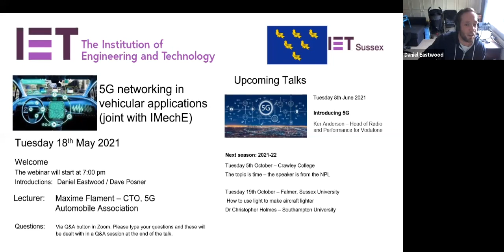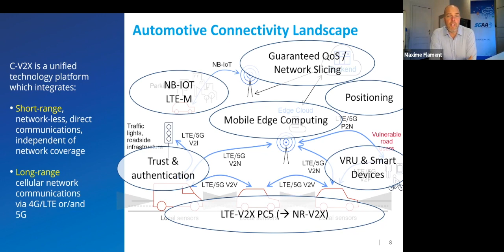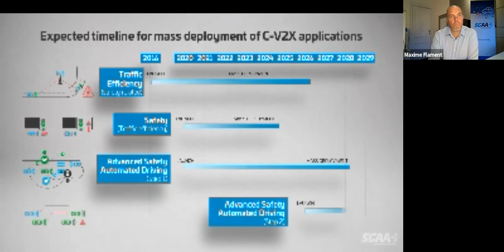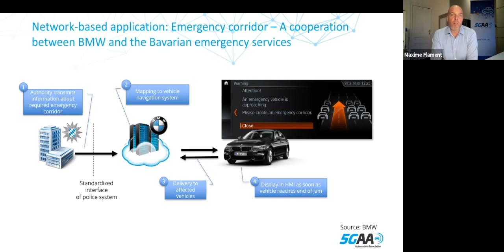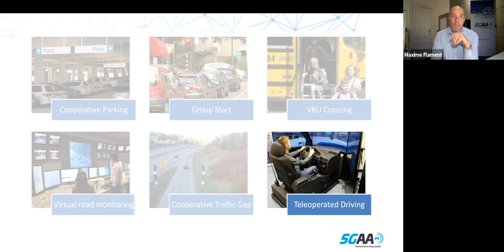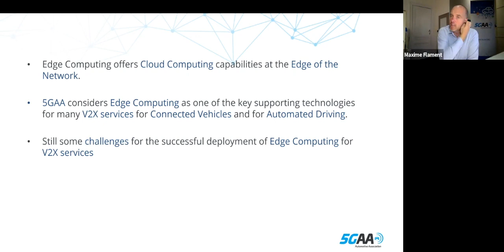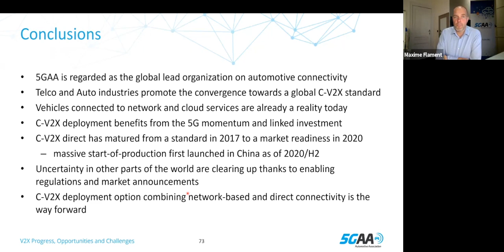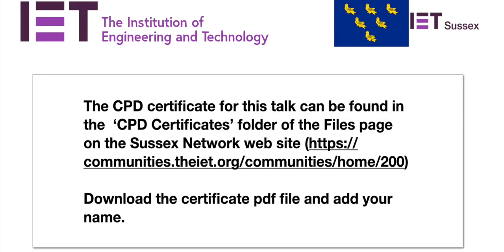5G Networking in Vehicular Applications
A talk given by Maxime Flament, Chief Technology Officer, 5G Automobile Association, on Tuesday 18th May 2021.

This talk will focus on the technological challenges and opportunities related to the introduction of 5G connectivity in vehicles around the world. It will describe what exist today and what the forthcoming 5G mobile networks bring in addition to the point it makes it an undeniable eventuality for the vehicle manufacturers.